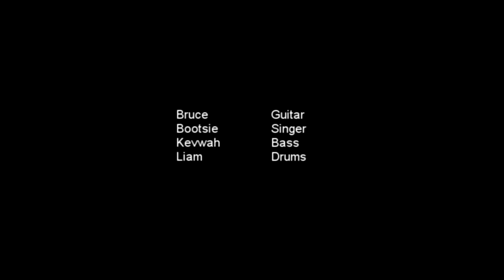The Longyard Band